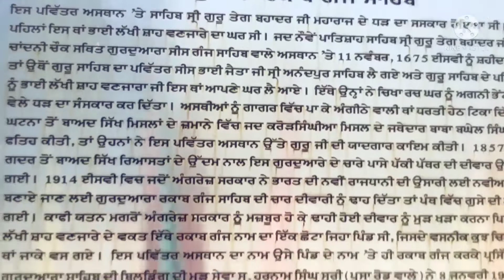ਗੁਰਦੁਆਰਾ ਰਕਾਬ ਗੰਜ ਸਾਹਿਬ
ਗੁਰਦੁਆਰਾ ਬੰਗਲਾ ਸਾਹਿਬ ਦੇ ਦਰਸ਼ਨ ਕਰਨ ਤੋੰ ਬਾਅਦ ਗੁਰਦੁਆਰਾ ਰਕਾਬ ਗੰਜ ਸਾਹਿਬ ਦੇ  ਦਰਸ਼ਨ ਕੀਤੇ